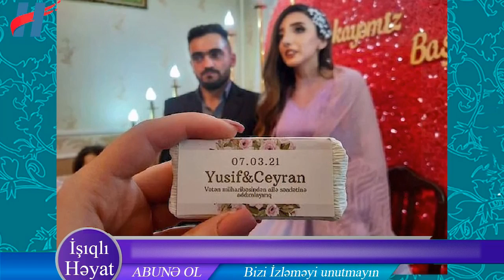Daha bir qazimiz ona qulluq edən tibb bacısı ilə ailə həyatı qurur